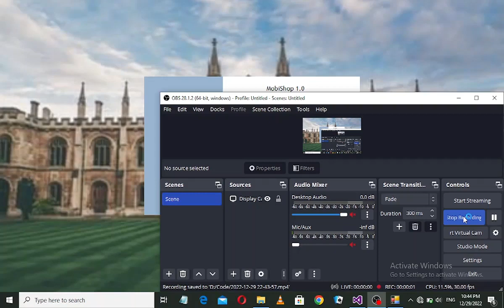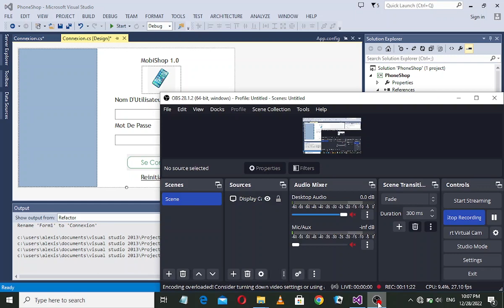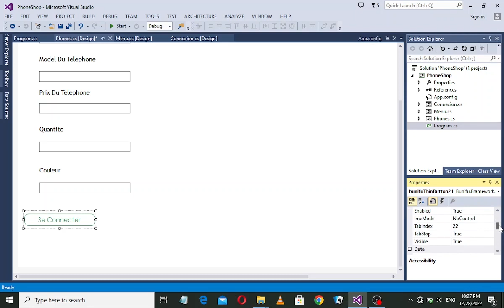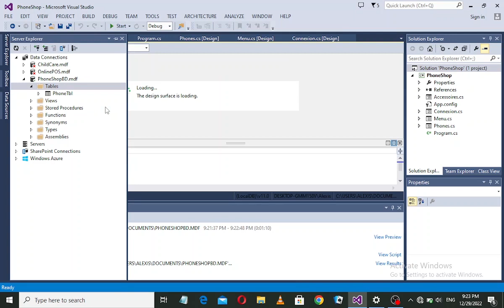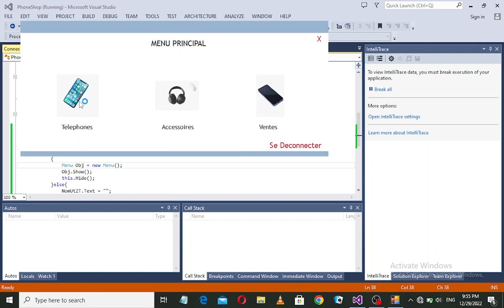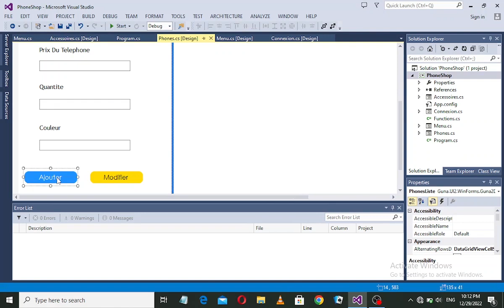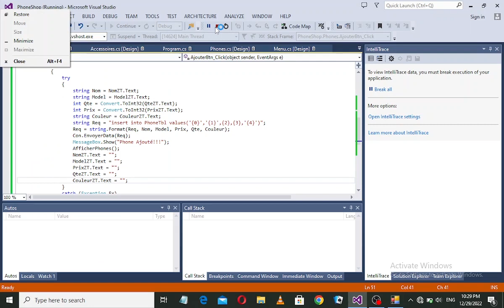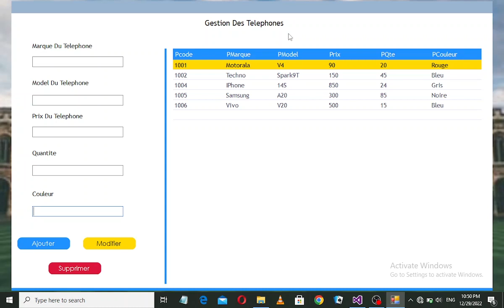Application De Gestion De Magasin De Téléphone avec C# et SQL Server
Dans cette vidéo, nous vous apprenons comment créer une application de gestion d'un magasin de vente des téléphones à l'aide du langage de programmation c# et du SGBD SQL Server.
Si vous avez des questions, n'hésitez pas à nous les laisser en commentaire.